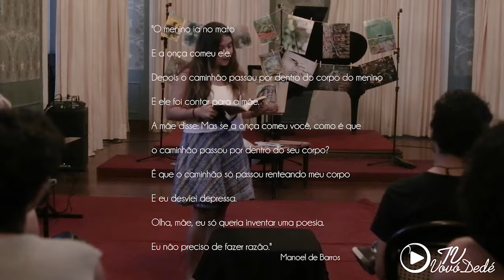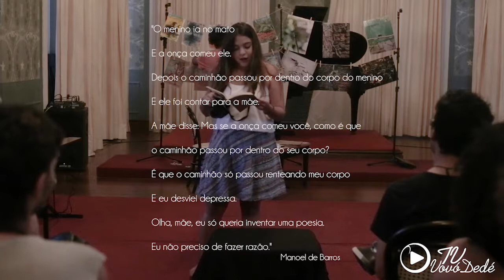''Piano, Solo, Adubo e Florestas - TV Vovó Dedé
O Núcleo de Audiovisual da Casa de Vovó Dedé compareceu à apresentação final da temporada do espetáculo "Piano, Solo, Adubo e Florestas", no Foyer do Theatro José de Alencar, com as câmeras e repórteres da TV Vovó Dedé. Thiago Almeida, dialogando com o público através do seu piano, da dança de Clarissa Costa, das fotografias de Tainá Cavalcante, e da pintura de Ailton Santana, expressou o seu amor visceral pela terra, conduzido pelos poemas de Manoel de Barros. Momentos de extrema sutileza num composto de artes diversificadas.